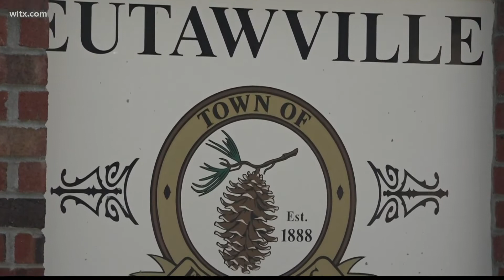Could Eutawville police provide service to Town of Vance soon?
The Eutawville Police Department says it is working to expand into the nearby Town of Vance, which does not have its own police force. More